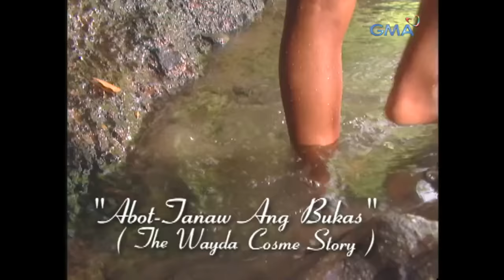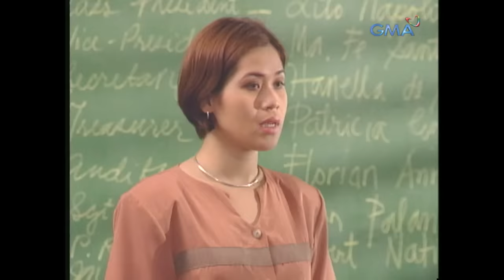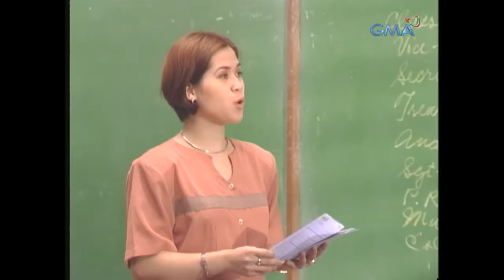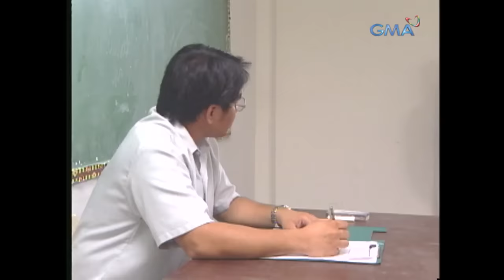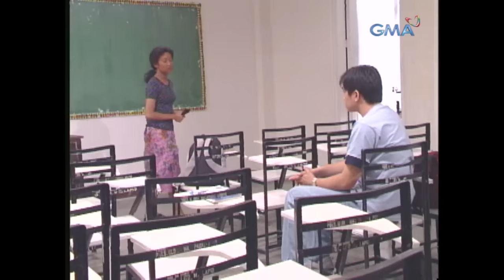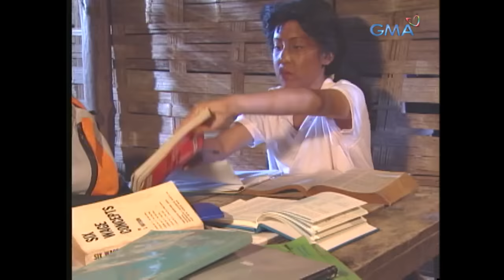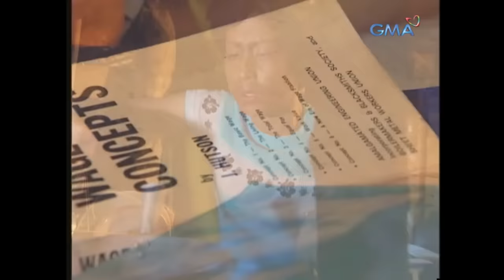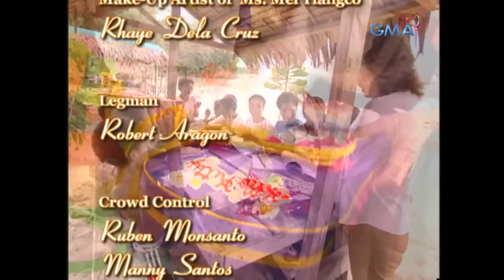MPK: “Abot Tanaw Ang Bukas ” - The Wayda Cosme Story (Full Episode) Stream Together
Aired (December 12, 2002): Wayda Cosme (Jolina Magdangal) is Philippine history's first Aeta attorney. Cosme passed the 2001 bar exam to become the first Aeta lawyer in Philippine history at the age of 26. But like in other success stories, Wayda had to overcome obstacles that seemed insurmountable to succeed.

At the Harvardian Colleges in San Fernando, Pampanga, Cosme had to rely on scholarships and stipends as a young Aeta student to graduate college and eventually earn a law degree.

Cast: Jolina Magdangal, Julio Diaz, Vivian Foz, James Blanco, Chynna Ortaleza, Tony Mabesa, Crispin Pineda, Connie Chua